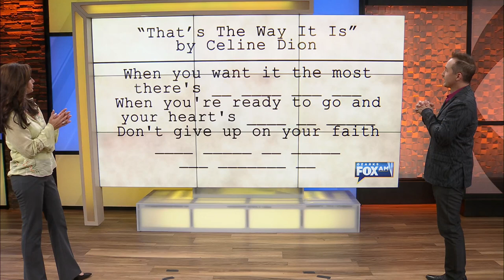Ozarks FOX AM-Lost Lyrics-09/23/21